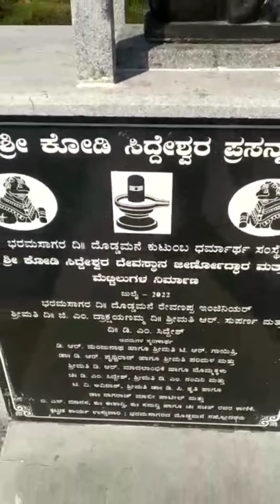ನಮ್ಮ ಊರಿನ ದೇವಾಲಯ ದರ್ಶನ ಶಿವಾಲಯ#